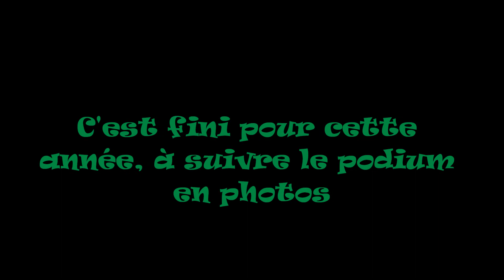Championnat de france 2015 FSGT Gymnastique Artistique, SOL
Quatrieme et dernière épreuve, passage de l'OCC au sol